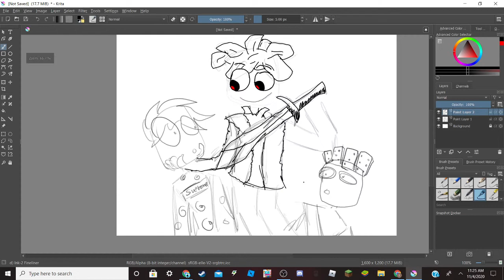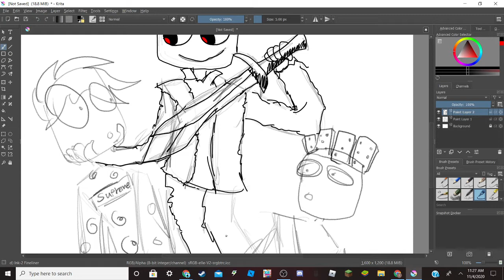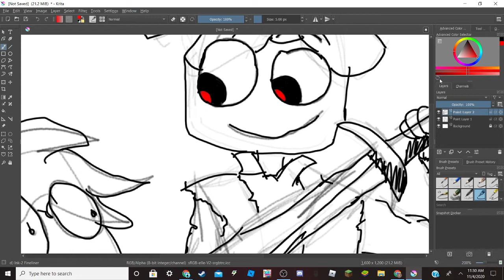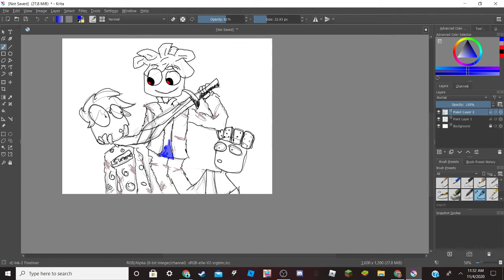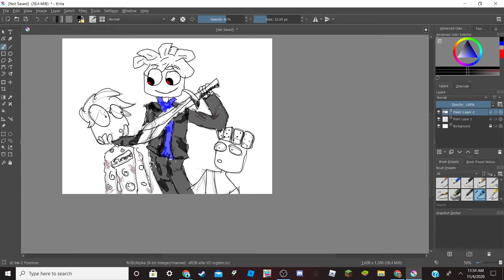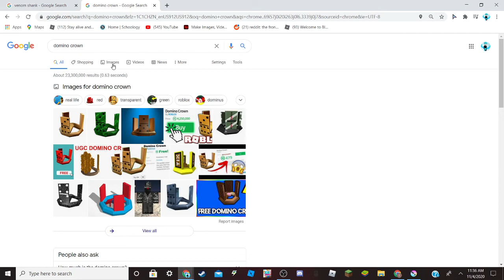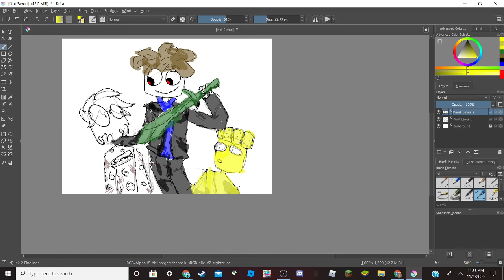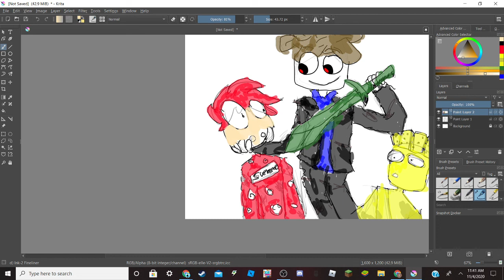drawing the false bacon hair *roblox*